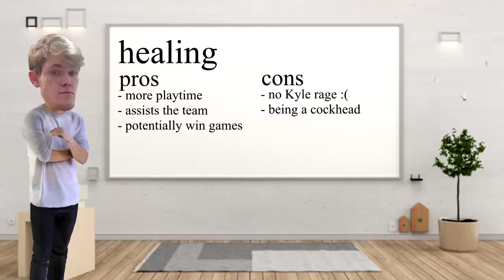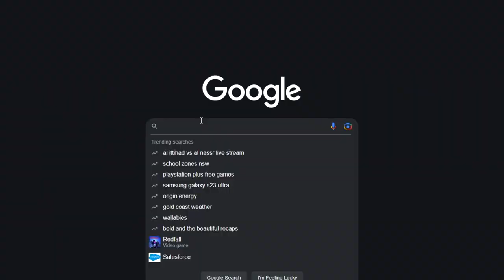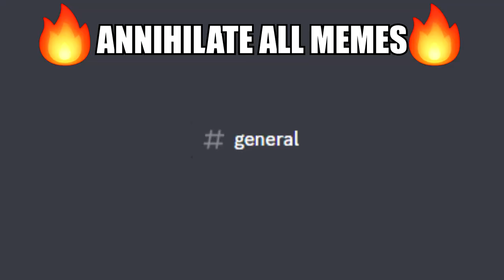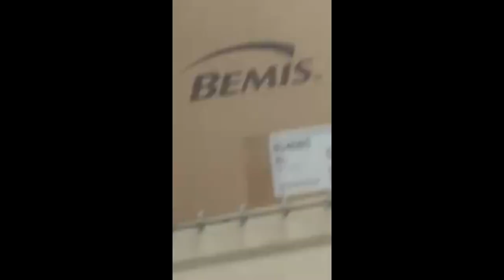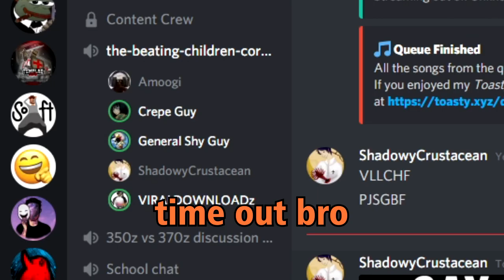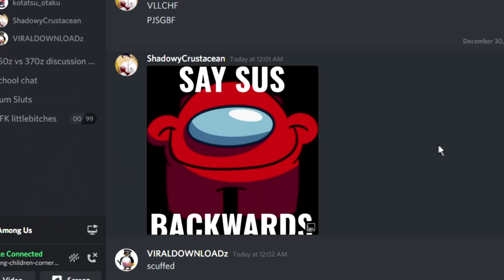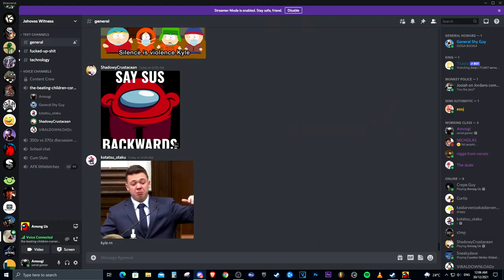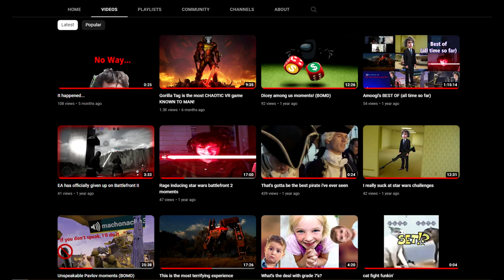We made him so mad he rage quit! (The Kyle Rage Compilation)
Whoops :)
favourite part of the vid starts at 9:26
(everyone in this video has consented to being in the video)